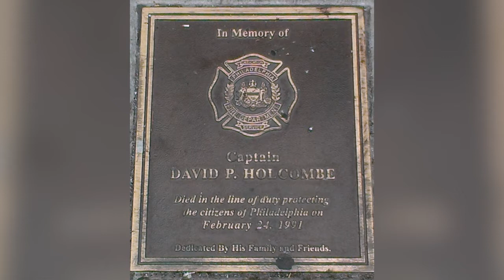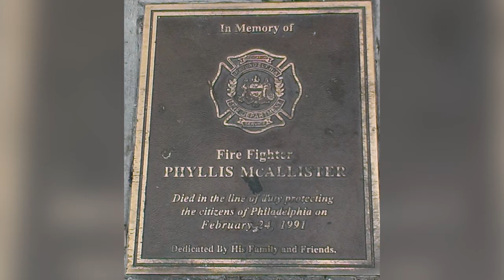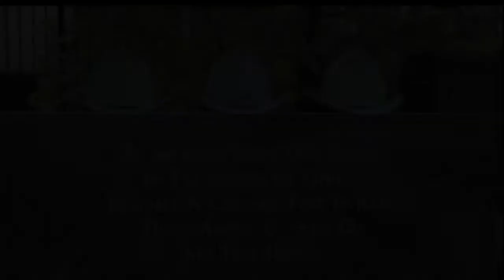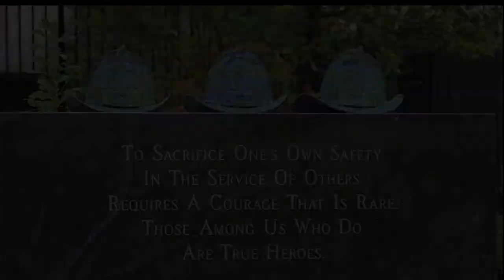Curator's Corner: The Meridian Fire / Black History in PFD #0105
In this episode of Curator's Corner, Fireman's Hall Museum curator, FF Brian Anderson, talks about the Meridian Fire and the three firefighters who lost their lives in that tragic event.  2-19-21